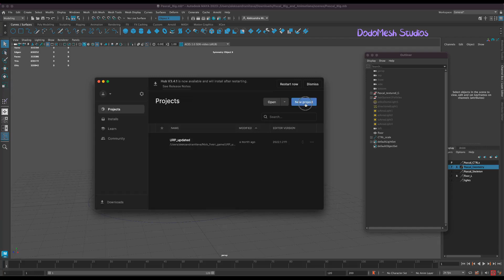01.Creating a Sample URP Scene in Unity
In this video I show how to create a 3D Sample URP(Universal Render Pipeline) Scene in Unity 2022.